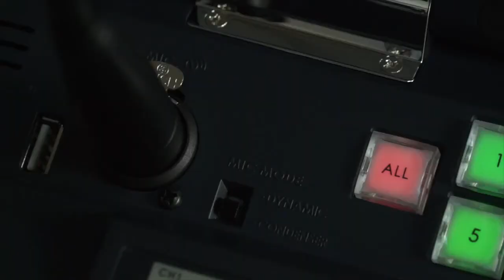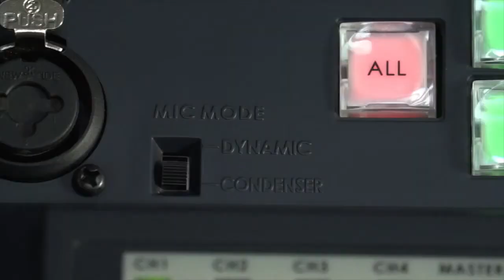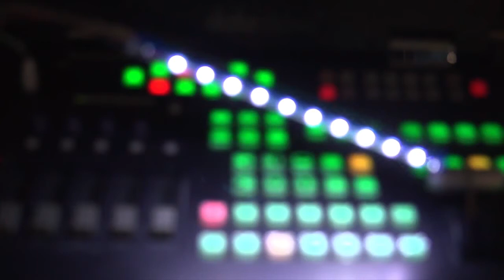datavideo HS-2000L HD 5-CH Portable Video Studio 07/15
This video is about Talkback and Tally system Setting.

The HS-2000L is a five channel 10-bit 1920 x 1080i or 1280 x 720p HD-SDI full AV switcher. Its DVI-D connection makes it ideal for use with presentation software while the integrated audio mixer with balanced XLR connectors provide four channels of microphone or line audio inputs.

As a complete AV package, the HS-2000L HD mobile studio enables users to switch seamlessly between video and audio sources and blend high-quality digital content on the fly. This is achieved even without external genlock thanks to the built in time base corrector.

Advanced features include a 17-inch multi-image video monitor which displays multiple sources, as well as preview and programme.

The system is equipped with an eight way intercom system and is supplied with four belt packs for effective communication between the whole production crew. It can store 14 logos for on-screen insertion, has a digital clock display, a five user set-up and title overlay functionality. Its professional tally system enables immediate visual communication with the on-screen talent: high visibility "camera live" and "next camera" indicators are available for the director's use.

As a mobile unit for outside controlled conditions of the studio, Datavideo has ensured that the HS2000L can operate in all environments. Its single integrated power centre can be fed by mains AC 240v or even a DC12v car battery if required. It also incorporates an advanced power security system which protects the electronics from spikes in the power grid.

The HS-2000L is ideal for TV and video professionals working in outside broadcast or temporary video studios, such as theatres or conference centres. It is small enough to class as hand luggage when travelling (it can fit into airline overhead luggage bays) and is sufficiently portable to be installed in improvised OB vans. The HS2000L is also a great value solution for the worship, education and AV market.